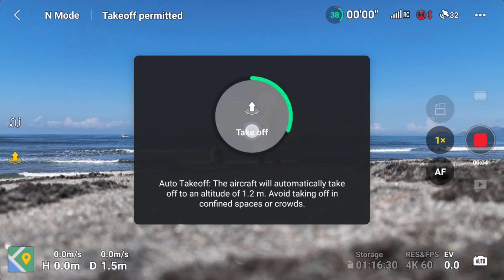DJI mini 4 Pro Auto Take Off and Auto Return to HomeTutorial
"Learn how to effortlessly launch and land your DJI Mini 4 Pro with our quick tutorial. Discover how to use the Auto Take-Off and Auto Landing features for hassle-free and safe drone flight experiences. Get ready to capture stunning aerial shots with confidence!"